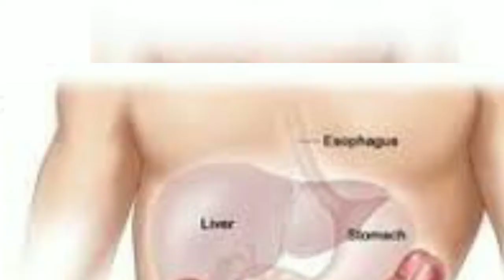bohar durakht ke faide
banyan Tree